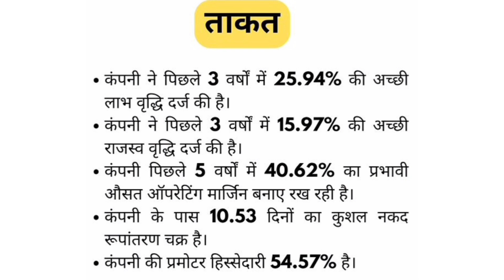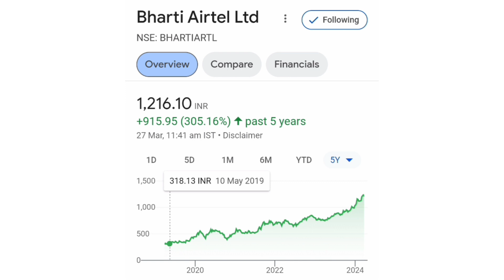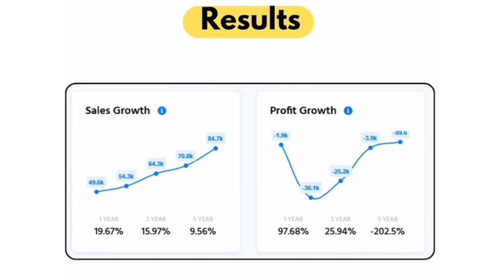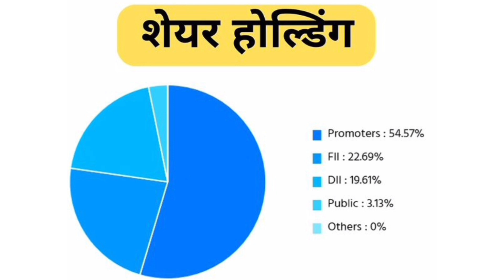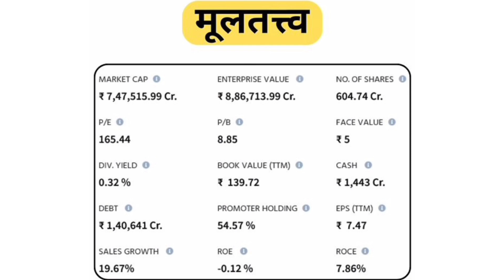Bhartiya Airtel fundamental analysis | Stock in news Target price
, Bharti Airtel || Olectra Greentech | fundamental analysis | Stock in news | Target price | Dividend | Bonus share || NMDC | Stock in news | Target price || Dividend || Bonus share
NHPC Q3 RESULTS ANNOUNCED TODAY || DAILY STOCK MARKET UPDATES
NHPC LTD || FUNDAMENTAL ANALYSIS || POWER SECTOR || STOCK MARKET NEWS

DAILY STOCK MARKET UPDATES || HOW TO MAKE MONEY FROM STOCK MARKET || DAILY STOCK MARKET
links 🔗

DAILY STOCK UPDATES || STOCK SPLIT || DEVIDENT ANNOUNCED || NESTLE INDIA || STOCK IN NEWS